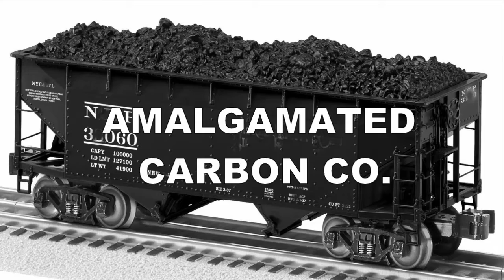Dirt National Park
Montana's Glacier National Park has been renamed DIRT National Park and some are blaming Global Warming. "Not so fast," says Amalgamated Carbon Company.